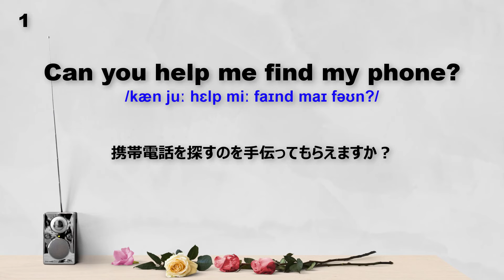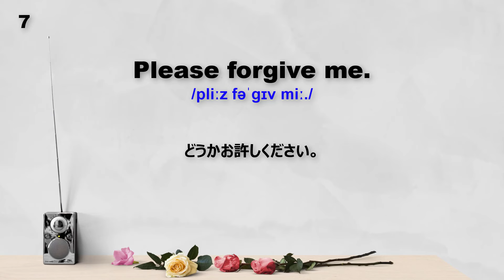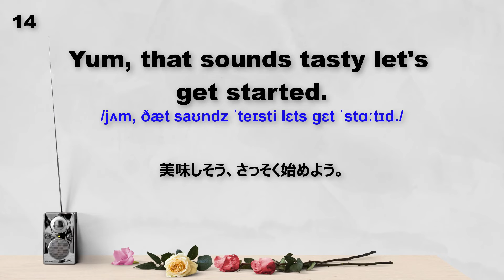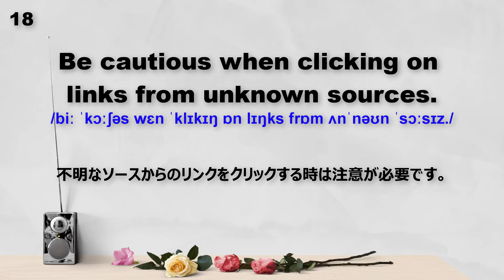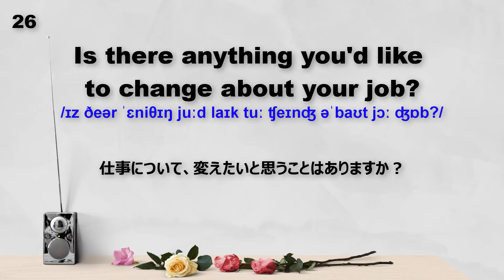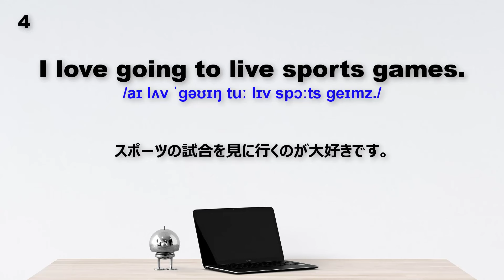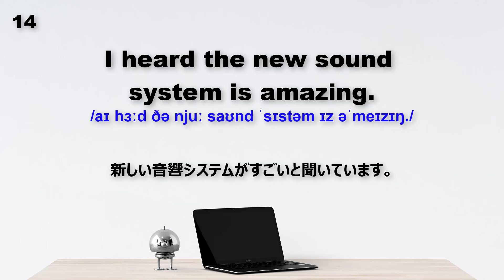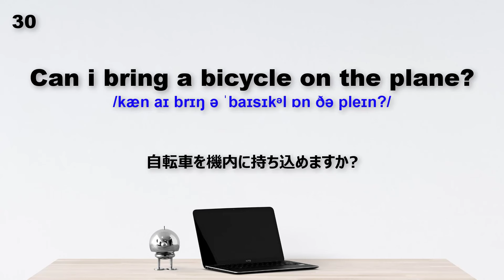基礎英語リスニング①毎朝英語ルーティン Day4★Week1★180 Days English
新しい動画を楽しみに見る為、いいね!とチャンネルを登録てね。ありがとうございます。

Love all.